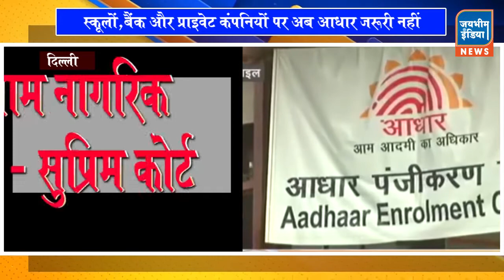26 Sep Lord Buddha Tv Jai Bhim India